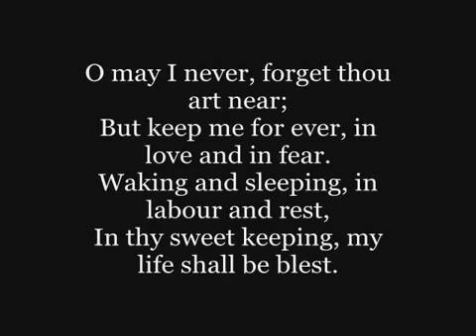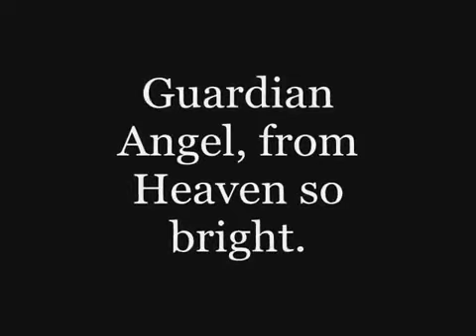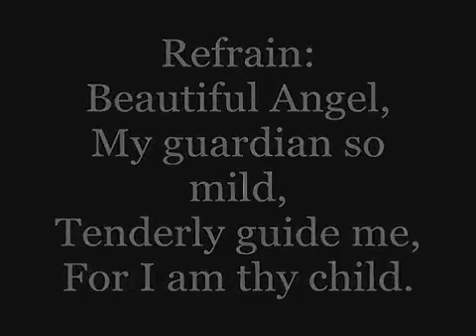Catholic Hymnal: Guardian Angel from Heaven so bright.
This hymn was one believed to be another by Father Charles Faber who asked an unknown Sister of Notre Dame to write a hymn in the vernacular in the 19th .

The angels keep their ancient places- Turn but a stone and start a wing! 'Tis ye, 'tis your estrangèd faces, That miss the many-splendored thing. (Francis .

Hymn to our Guardian Angel. Must be the first hymn I learnt when I was a little girl at school. Trevor Burnside on the piano.